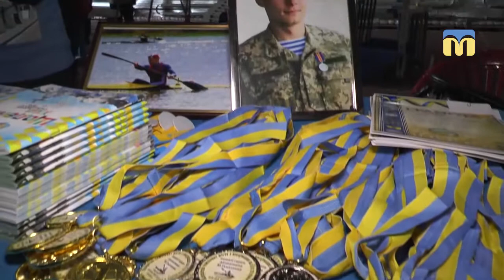У Миколаєві відбулись змагання з загально-фізичної підготовки